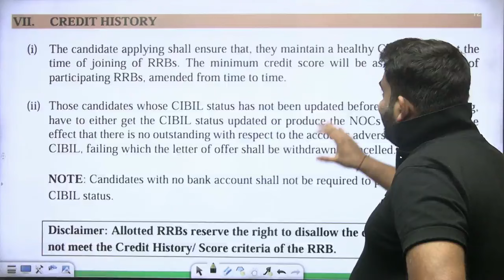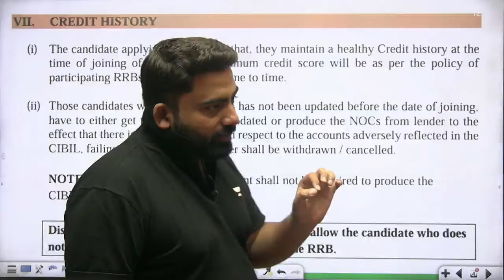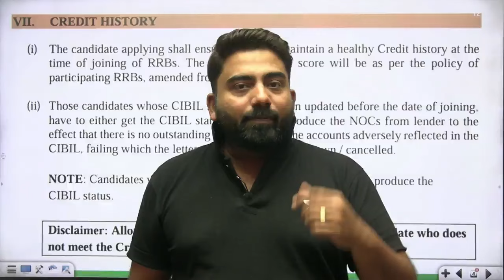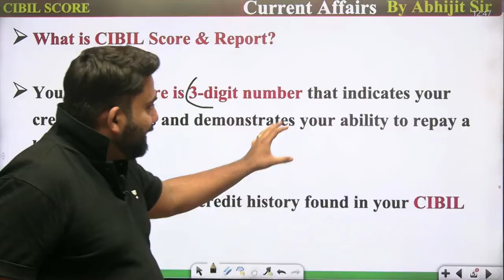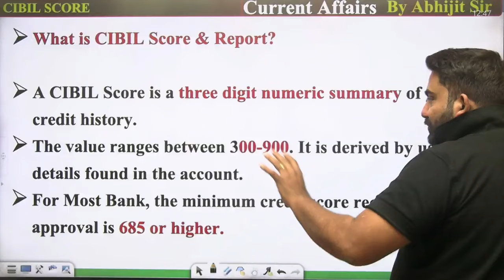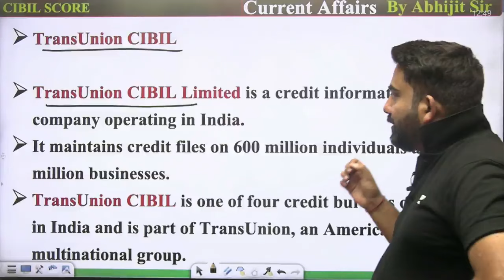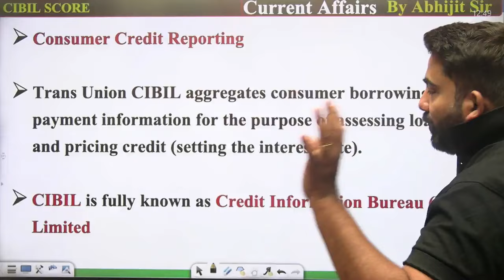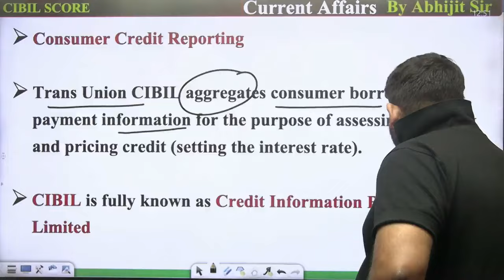Minimum CIBIL Score Required For Selection? | IBPS RRB PO/Clerk 2024 | Abhijeet Sir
IBPS RRB 2024 | Minimum CIBIL Score Required For Selection? | कैसे Check करें CIBIL SCORE ? Abhijeet Sir

🚀 Ready To Crack Bank Exams?

👉 परिश्रम Batch on DI + Puzzle + RC + Banking for All Banking Exam 2024

👉 Join our Mains Batch for Bank Exams!